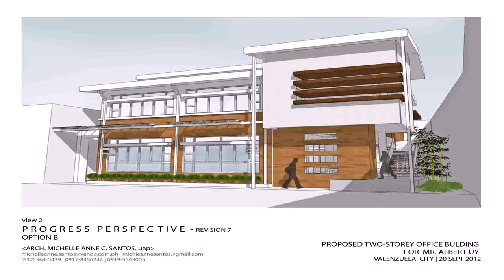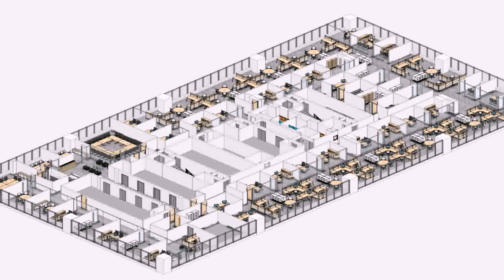Floor Plans Office Buildings